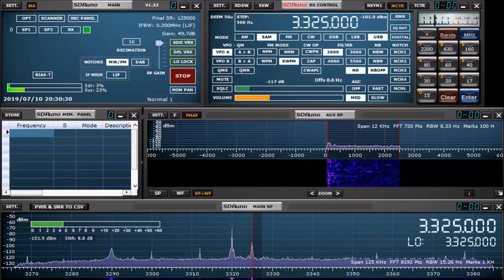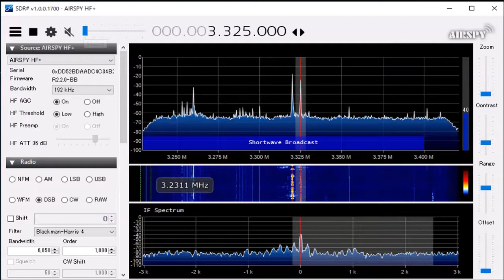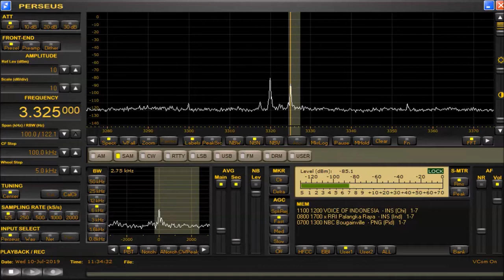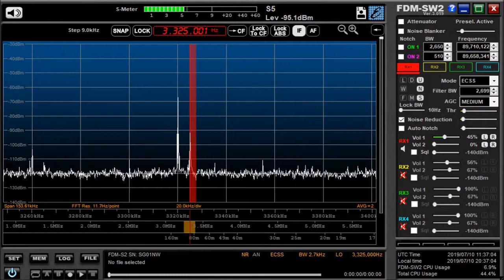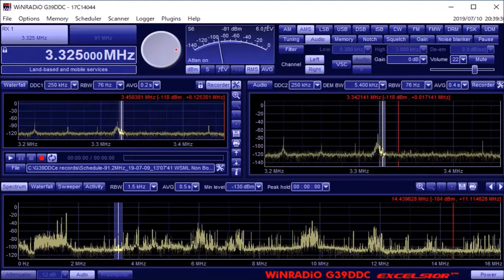3325 kHz NBC Bougainville SDRs test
Aerial:Delta FLAG Null:East
音量が不揃いでpoorです
Airspyで使ってるSDR Sharpが記録時音量上げると歪んだので小さめ
RSP1A & SDRUno V.1.32
Airspy HF+ & SDR Sharp V.1.0.0.1700
Perseus
FDM-S2
G39DDCe